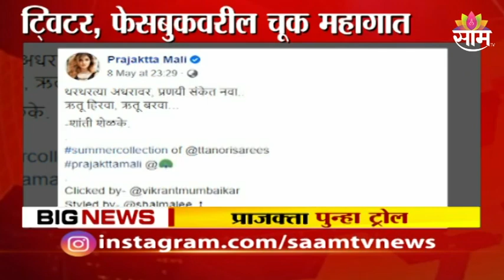Prajakta Mali Trolled : अभिनेत्री प्राजक्ता माळी पुन्हा ट्रोल, फेसबुकवर शांता शेळकेंचं नाव चुकवलं